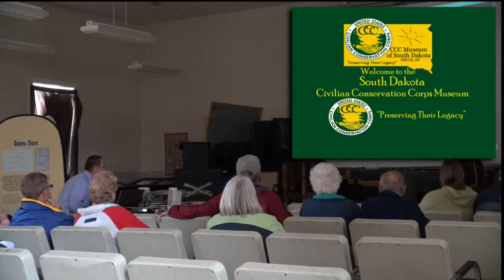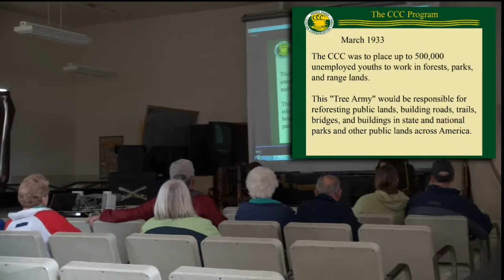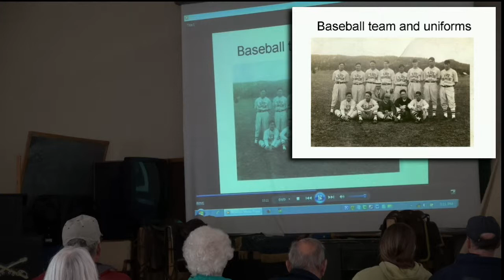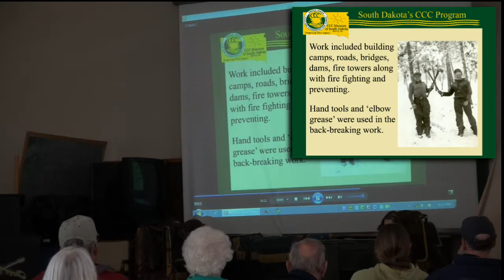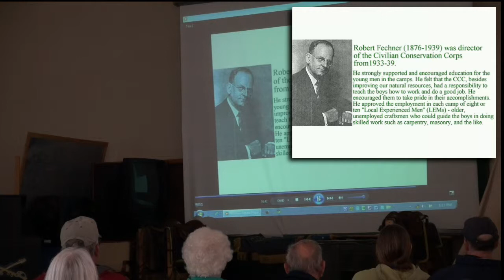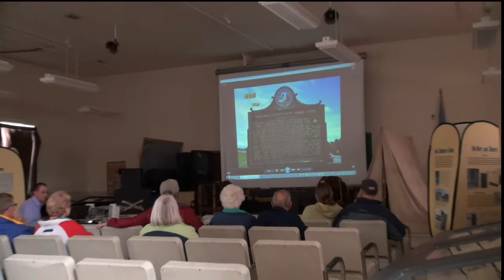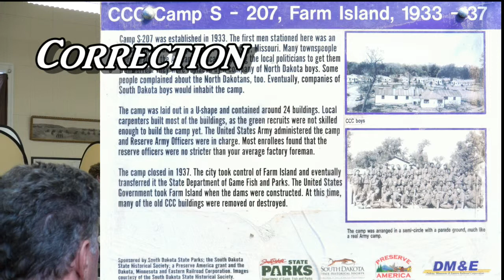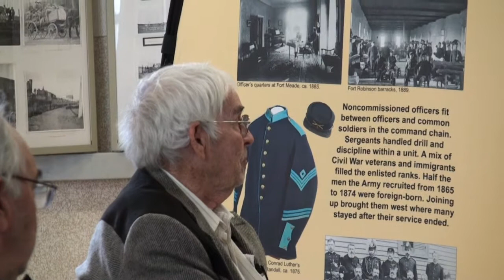CCC talk at Fort Meade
The Fort Meade Museum was the sight of a short Civilian Conservation Corps (CCC) talk. Peg Aplan and Otto Bochman fill in for Peggy Sanders who had conflicting engagements for the same date - June 8, 2014.